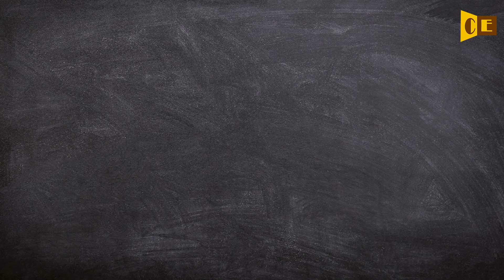Piroshki Pronunciation, Paraphrase, Listen & Practice